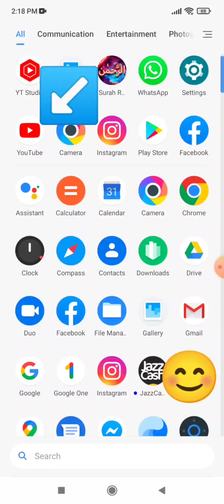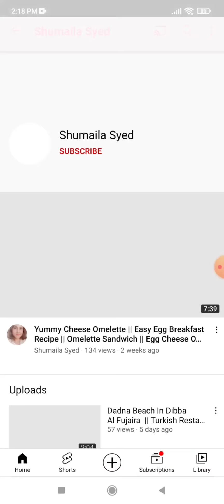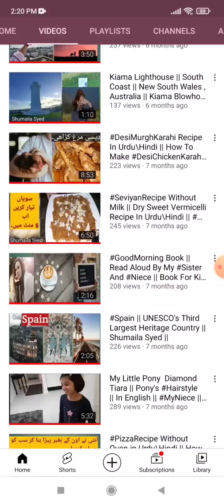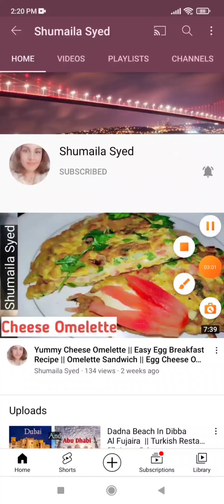How To Susbscribe On YouTube channel || Subscribe from your Phone || Shumaila Syed